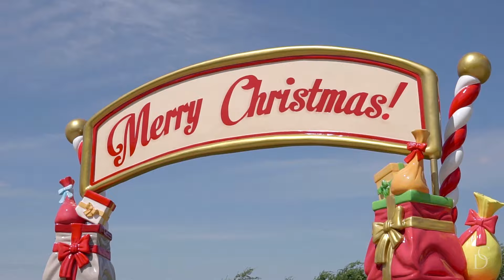12' Merry Christmas Arch - 3D Fiberglass Christmas Decorations - Christmas Designers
Greet your guests with this colorful, towering arch and make it clear that you’re in the business of helping them have a Merry Christmas. Whether it’s a grown-up on the hunt for a perfect gift or a child dreaming of finding a pile of presents on Christmas morning, there’s something in this display that will touch the Christmas-lover inside anyone. With sturdy fiberglass construction and hand-applied automobile-grade paint, this stunning piece of ornamentation will ring in season after season of merriment.

Quality, attention to detail, and hand painted craftsmanship come together to create stunning Christmas props that are sure to entice onlookers from young to old. Christmas Designers' fiberglass commercial Christmas decorations are designed for even the most demanding Christmas decorating applications.

12' Merry Christmas Arch
Height: 10'
Width: 12'
Depth: 3' 3"
Pass Through Width: 5' 10"
Pass Through Height: 7' 7"